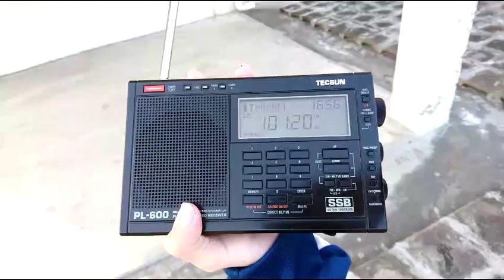fm101.2中山发射的央广音乐之声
发射台:五桂山
功率: 10kW